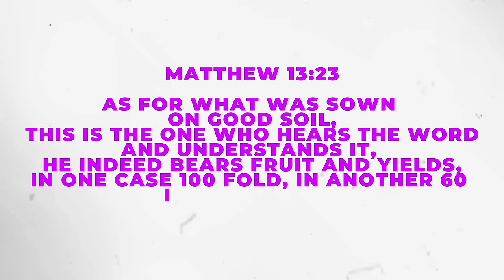my best friend passed away | what I’ve learned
I've missed you guys! Thankful for time away with the Lord. Please keep Evan's family and loved ones in your prayers ❤️ he is greatly missed but I am thankful for the hope of eternity!

Comment where you're watching from! ⚡️

Help us keep creating content to continue reaching and discipling the next generation!

Hannah Williamson
Hillsboro, OH 45133

Want to protect yourself and your family from p*rnography?
Sign up for Covenant Eyes today 30 days FREE with my code HANNAH30

Hey you, nice to meet ya 👋🏼. My name is Hannah, I’m from Ohio (just moved to North Carolina) and I am passionate about seeing this generation get back to Biblical truth all for the glory of Jesus! 🔥

You will see a variety of videos here like reaction videos, teachings, vlogs, live streams, & more… all geared towards Biblical discipleship. 📖
It is time to lay our lives down for the Lord, be led by the Holy Spirit, be fully submitted to the Word of God and make disciples.
I pray this channel will bless, challenge, & encourage you... and most importantly, lead you to Jesus. 🤍

Keep looking to Jesus! 🤍✨ Romans 8:28